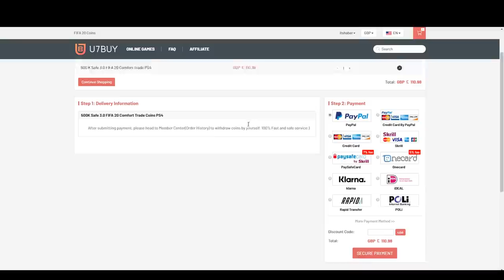40x GUARANTEED COMMUNITY TOTS PACKS! FIFA20 ULTIMATE TEAM